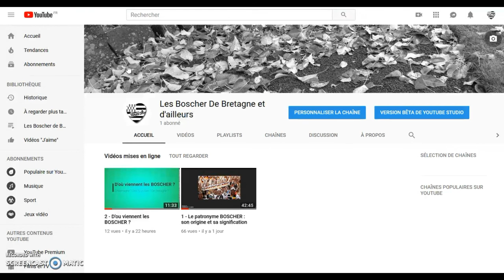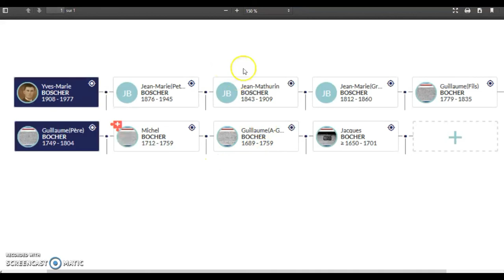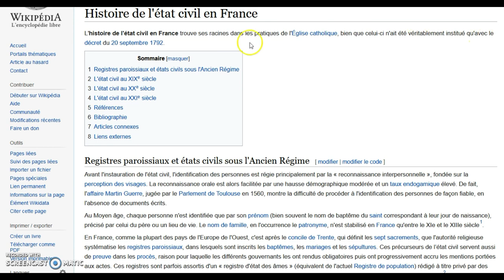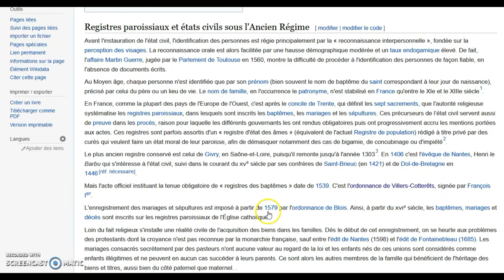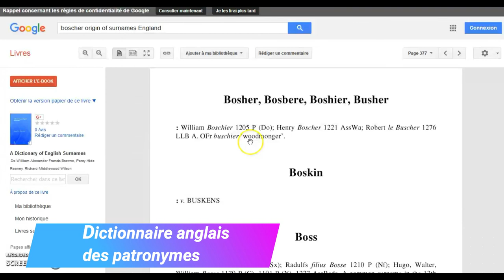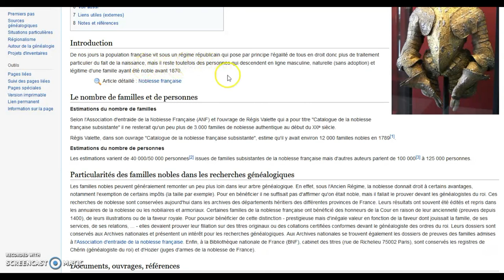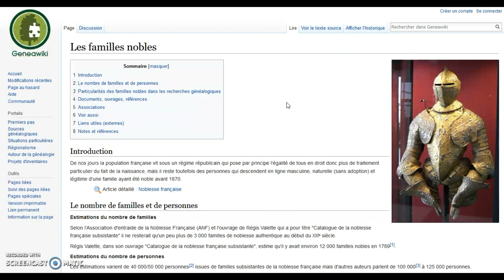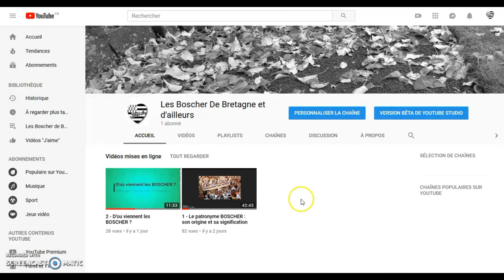3 - Les différentes écritures du patronyme BOSCHER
1) Introduction (0.00)
2) Les différentes variantes du patronyme BOSCHER (0.37)
3) Exemples avec ma généalogie (2.09)
4) Histoire de l'état-civil en France (8.01)
5) Exemples dans Genearmor (11.26)
6) Dictionnaire anglais des patronymes (15.00)
7) Les familles nobles (18.35)
8) Conclusion (25.48)